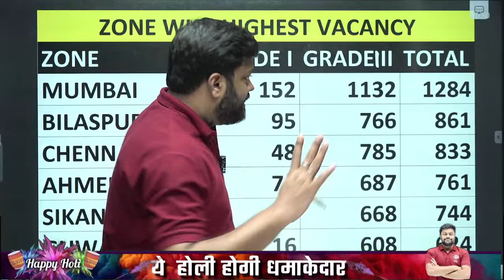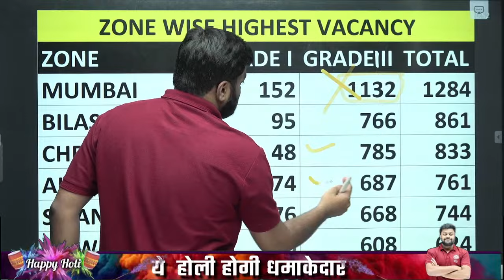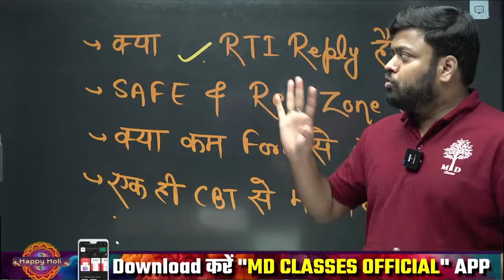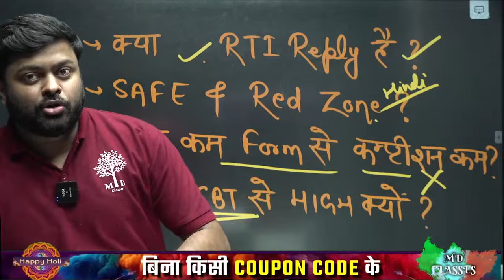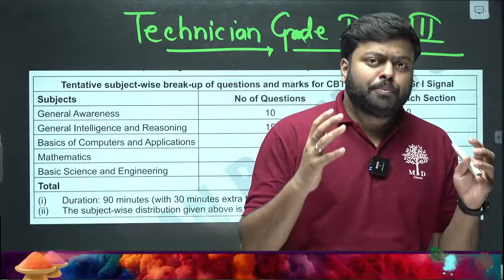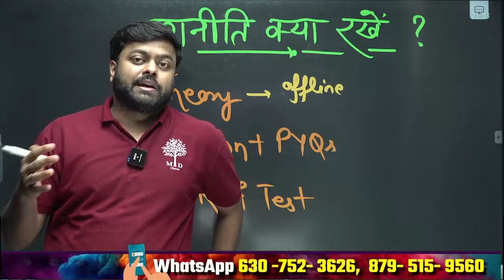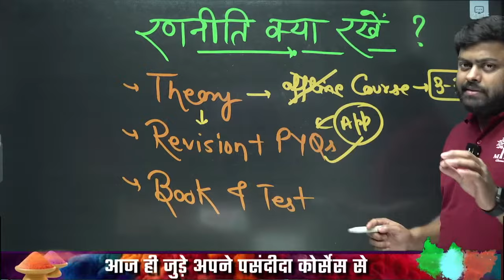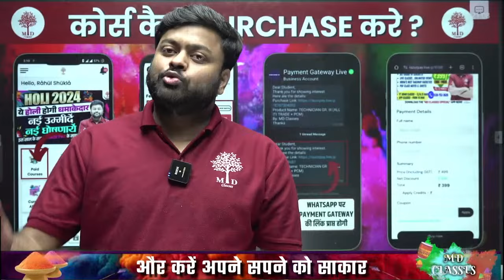TECHNICIAN FORM FILL UP 2024 | RRB TECHNICIAN TOTAL FORM FILL UP 2024 | TECHNICIAN SAFE ZONE 2024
TECHNICIAN FORM FILL UP 2024 | RRB TECHNICIAN TOTAL FORM FILL UP 2024 | TECHNICIAN SAFE ZONE 2024 | MD CLASSES | BY SATYAM SIR

📌RAILWAY, UPP, UPSI, SSC GD & other exams सबसे पहले और सटीक जानकारी पाने के लिए सत्यम सर के DIRECT WHATSAPP से जुड़े

✅RAILWAY EXAM 2024 DEMO CLASSES
📌RAILWAY ALP CLASS 2024:-
✅⇾RAILWAY REASONING CHAPTER WISE CLASS BY PAVAN SIR
📢RPF GK GS SPECIAL CLASS VK SIR
➡️⇾BIHAR SSC INTERL LEVEL SCIENCE :-

technician form,
technician form fill up zone wise,
technician total form,
technician vacancy,
technician form 2024,
railway technician form 2024,
rrb technician form 2024,
technician